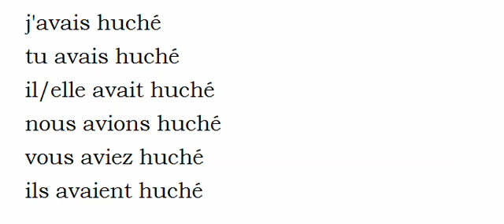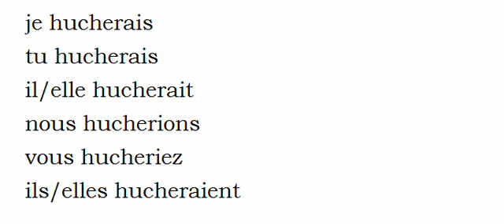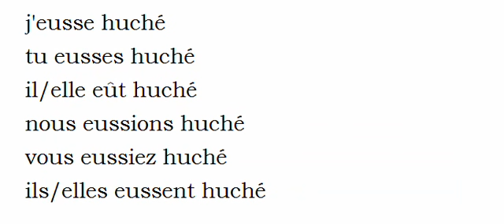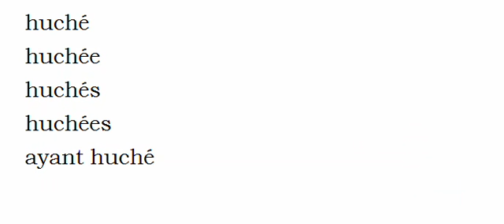Изучение французского языка = Спряжение глаголов = Hucher